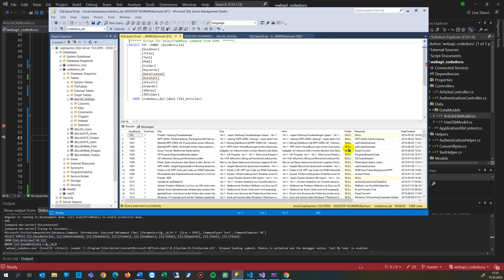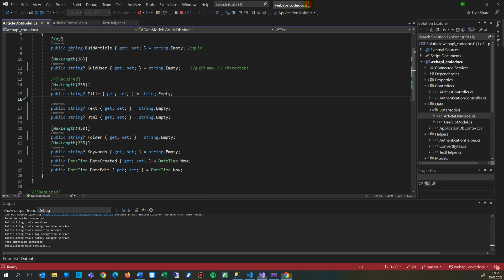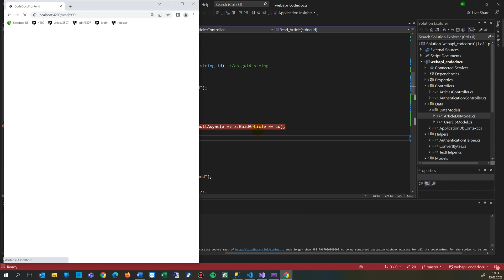System.Data.SqlTypes.SqlNullValueException: Data is Null. This method or property cannot be called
Solution: add a questionmark ? behind all fields, which are allowed to be null